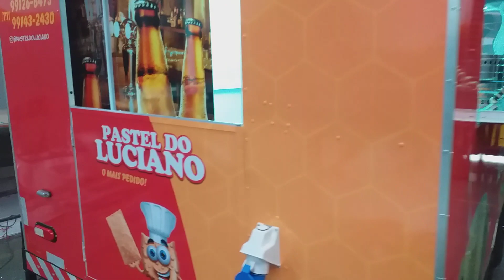Ganhe dinheiro com Trailer Food Truck 4x2m Top de Linha. Thiago Murilo Food Truck.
Conheça meu trailer 4x2m, modelo padrão, preparado para qualquer tipo de alimento.
Nossos trailers acompanham:
*Balcões em inox;
*Prateleiras em inox;
*Prateleira aérea;
*Armários branco, colorido ou inox;
*Coifa em inox;
*Exaustor;
*Pia inox com torneira inox e acionamento por botão (bomba d'água);
*Caixa d'água 50 litros e reservatório de água suja também 50 litros;
*Piso 100% alumínio xadrez (Não tem madeira embaixo. Madeira estraga em 2 a 3 anos. Alumínio puro é para sempre).
*Lâmpadas led reforçadas;
*Iluminação de trânsito em led;
*Sinalização de trânsito de acordo com as novas normas do Detran/Denatran;
*Tomadas;
*Revestimento e isolamento térmico para suportar o calor do sol;
*Adesivo 100% digital com a marca, cores e imagens escolhidas pelo nosso cliente. Nosso adesivo é com vinil automotivo, impresso com várias passadas de tinta em alta qualidade e envernizado com verniz automotivo, para durar de 4 a 5 anos, mesmo debaixo de forte sol;

Entrego pessoalmente em todo o Brasil. Faça seu orçamento comigo agora mesmo! Nossos trailers seguem com nota fiscal para emplacar em seu nome e sua cidade ou segue já emplacado. Temos CAT e CCT (Autorização do Detran para fabricar). Nossos trailers passaram pelo teste do Inmetro.
Seja bem vindo ao mundo dos food trucks!
*Fotos de alguns trailers que fabricamos (ilustrativas). O valor varia conforme a escolha de opcionais e distância a ser entregue.

Termos de pesquisa: trailers, trailer, trailler, traillers, treiler, treilers, treillers, treiller, trayler, trayller, treyller, treyler, treilher, trailher, triler, triller, trilher, foodtruck, food truck, fud truck, fud truk, fudtruk, tuq tuq, tuk tuk, fuk truk, fuq truk, ford truk, ford truck, fordtruck, fordtruque, comida de rua, reboque, carrinho, carrocinha, carretinha, engate, ambulante,